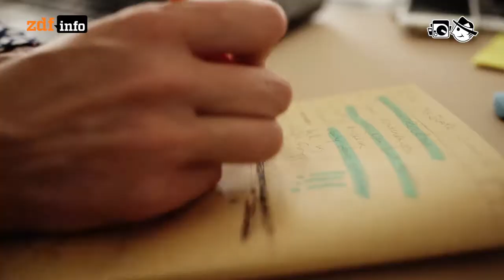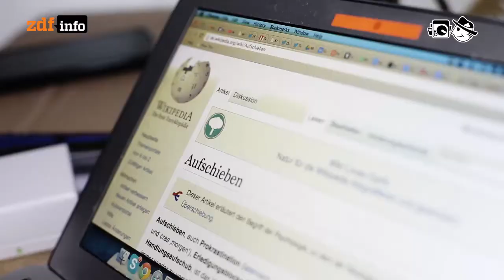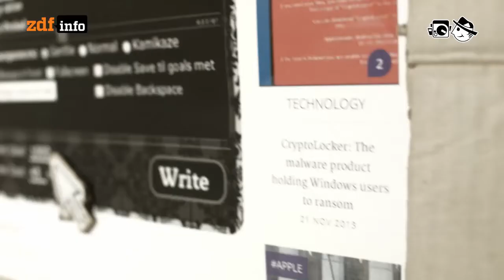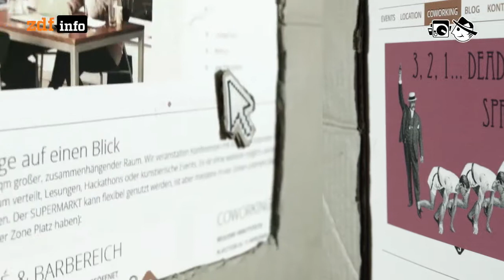Prokrastination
Das Netz ist eine einzige Ablenkungsmaschine

Autorin: Laura Stresing
Schnitt: Michael Fandel
Kamera: Mario Bergmann, Mia Meyer, Uschi Gutter

LOgan: Bon Om TM
Armolithae: Endless Blue
Waltteri: Intro
Serphonic: Lease of Life
Walter Well: Swimming
Binary Mind: Jonas
Knos: mflr
Edmonton: Tradmark
Antony Raijekov: Lightin